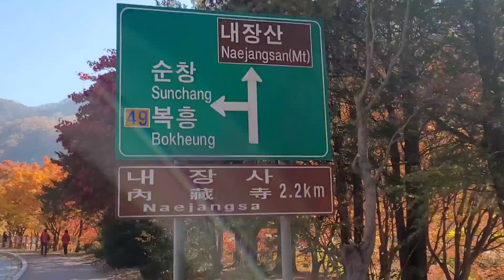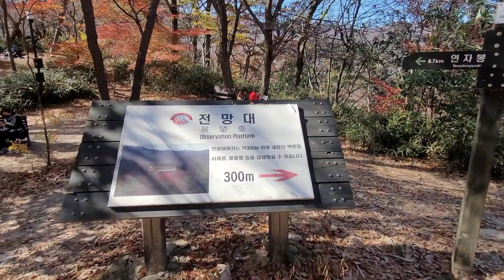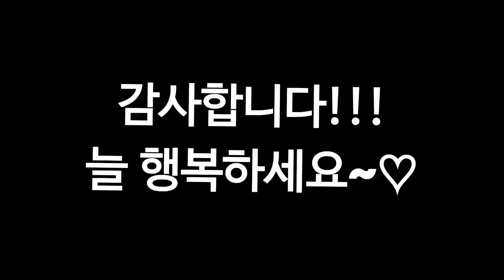[vlog]마실~내장산단풍절정#일상#내장산#가을#단풍#2022년11월4일#내장산케이블카#전망대#단풍절정